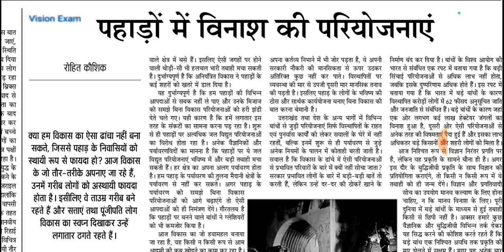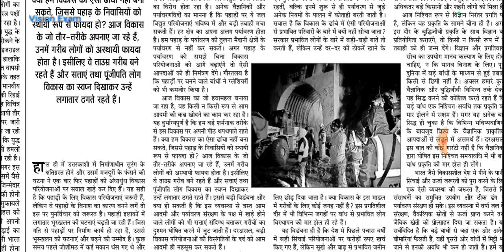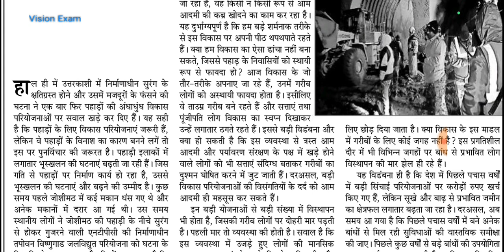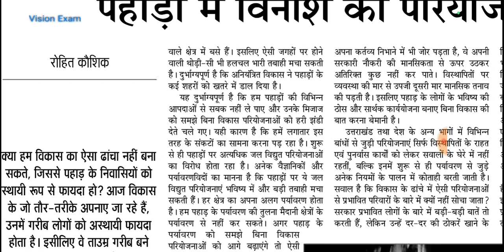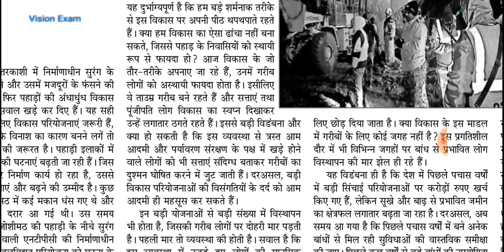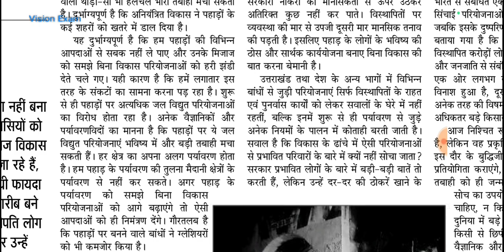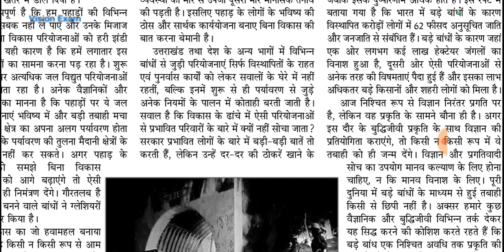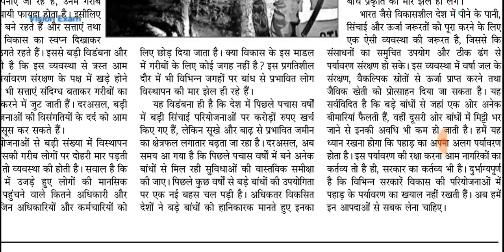Burning Issue: उत्तराखंड के Silkyara Tunnel में फंसे 41 मजदूर| पहाड़ों में विकास या विनाश योजनाएं